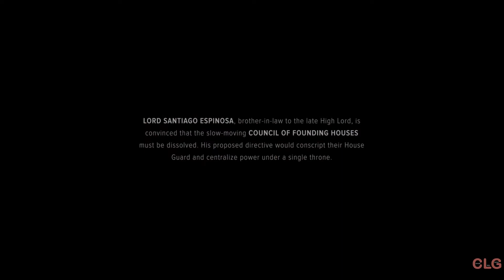BattleTech Campaign Playthrough - Part 001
CLG plays BattleTech Campaign